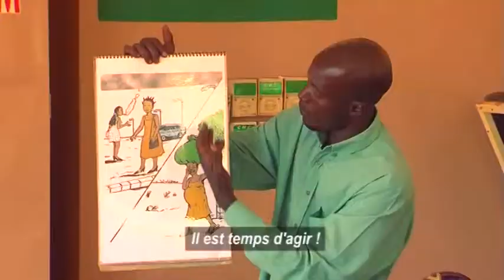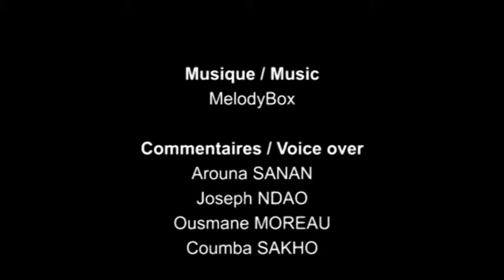Demographic Dividend in the Sahel region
UNFPA promotes the empowerment of young people in order to build resilience, address instability and combat the rise of extremism. We want to create a conducive environment for harnessing the Demographic Dividend and contributing to the realization of the Sustainable Development Goals and the African Union’s Agenda 2063